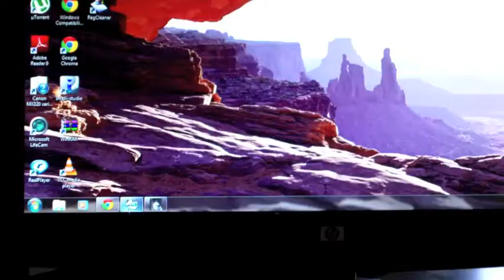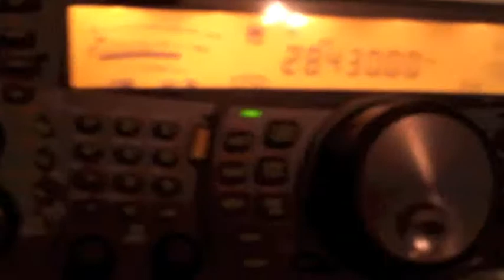Celtic thunder, meet Keith !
My wife  went to the Celtic Thunder concert here in Lincoln and took a few quick video clips  with Keith, she  was supposed to take picture but looks like she had it in the wrong mode ;)